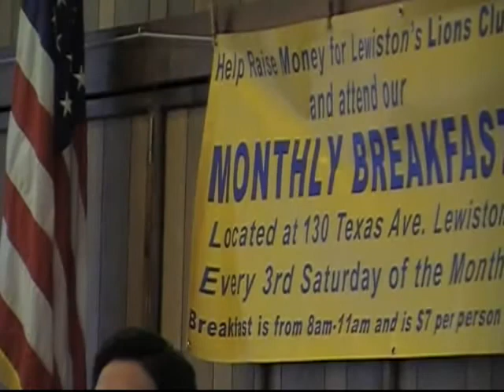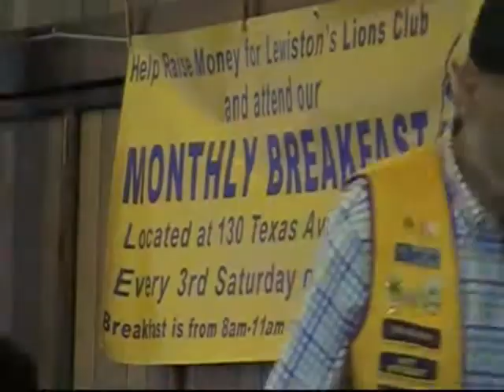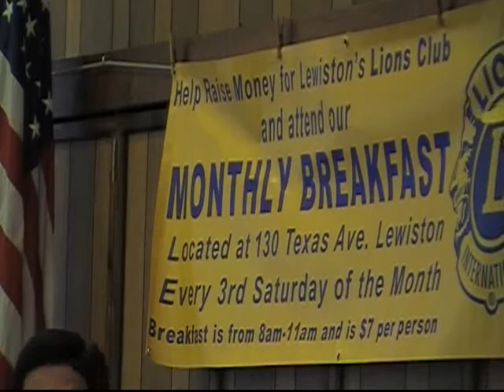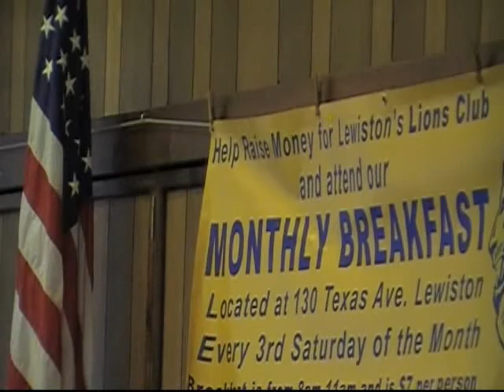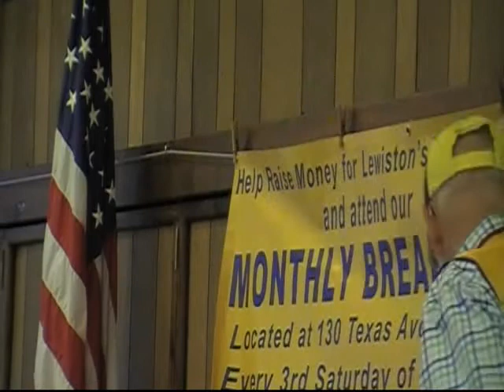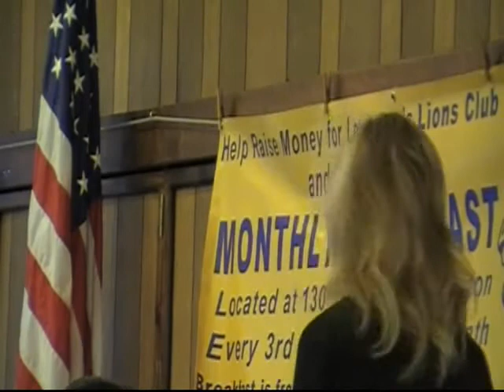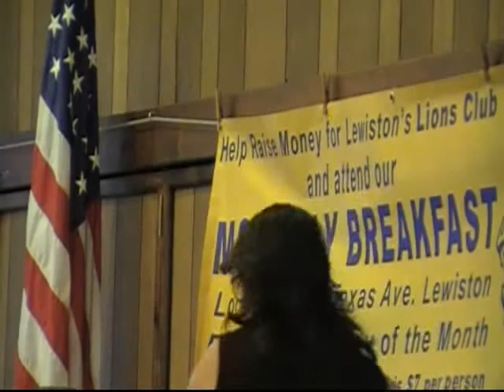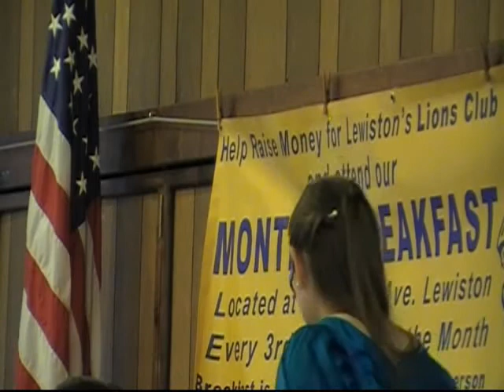lionscannite p1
Lions club Lewiston candidates night 2018 April 23 part one